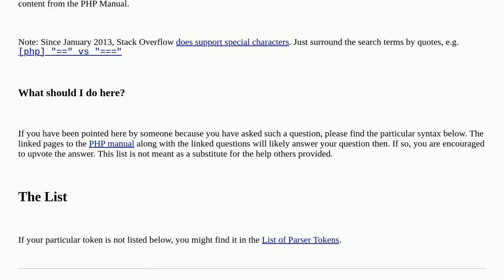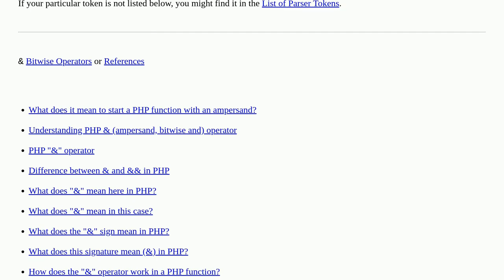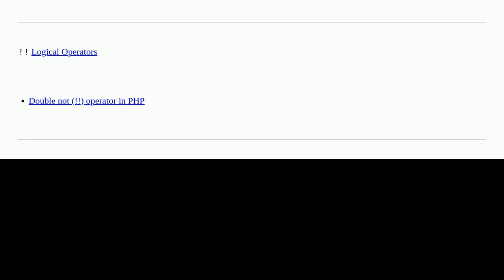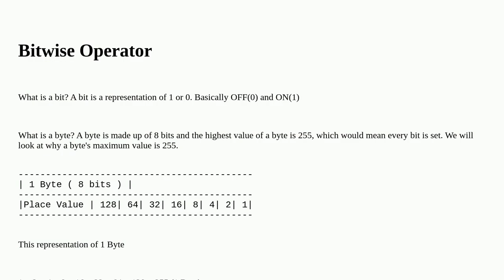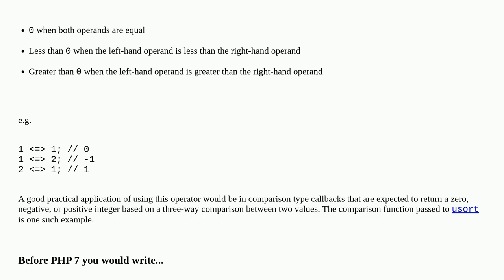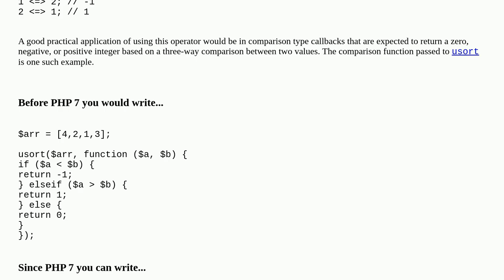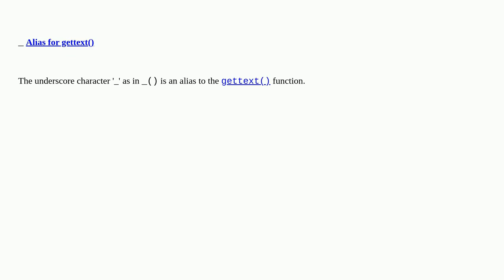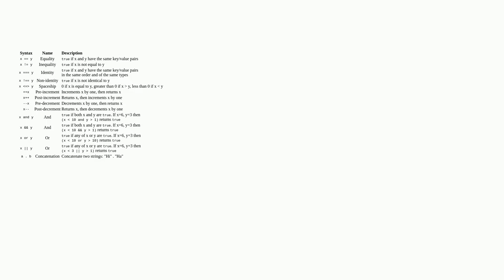Reference — What does this symbol mean in PHP?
A special thanks goes out to the community

  operators symbols semantics arguments php